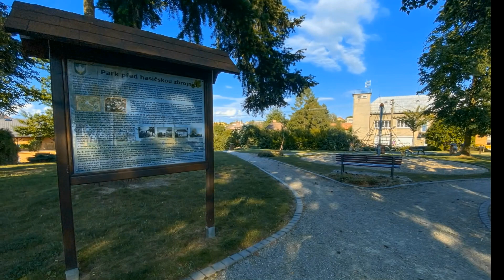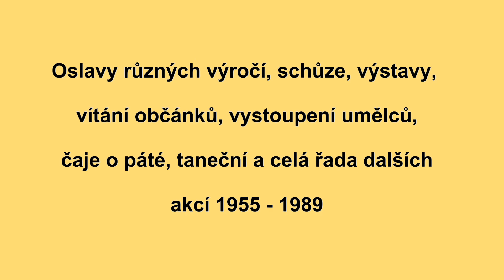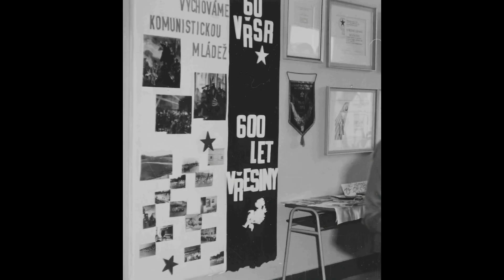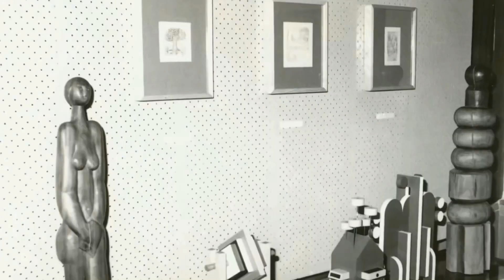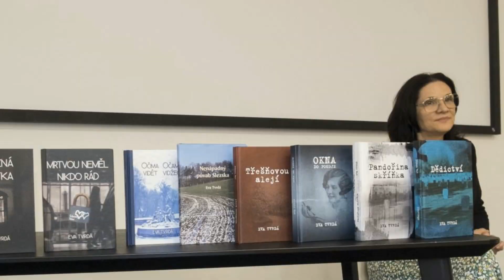Sál v hasičské zbrojnici ve Vřesině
Historie vzniku hasičské budovy, akce pořádané před budovou a ve vnitřních prostorách v období let 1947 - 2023. Slavnostní otevření sálu po opravě v letech 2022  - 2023, Den matek, vystoupení kouzelnice Radany.